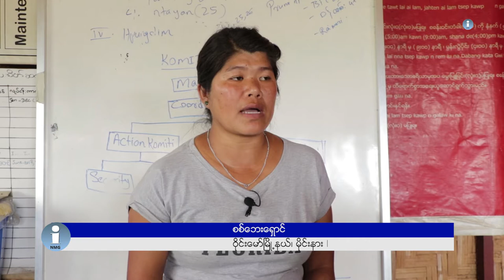COVID-19 ကြောင့် စစ်ရှောင်များ ကျောင်းစားရိတ် အခက်ကြုံ။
“ကျောင်းဖွင့်လာတဲ့ အခါကျတော့ ဒီ ကျောင်းစရိတ်တွေ မပံ့ပိုးနိုင်မှာကို စိုးတယ်ပေါ့နော်။ မိဘအနေနဲ့ အဲ့လိုစိုးရိမ်မှုတွေ ရှိတယ်။ အပြင်မှာ ထွက် ပြီးမှ အလုပ်အကိုင်တွေ လုပ်ဖို့အခွင့်အလမ်းတွေလည်း မရှိဘူး၊ အခက်အခဲတွေရှိနေတဲ့ အခါကျတော့ ဒီ ကလေးတွေရဲ့ ကျောင်းစရိတ်ပေါ့နော် ပြီးလို့ရှင် ဒီယူနီဖောင်းတွေပေါ့။ အဲလိုမျိုးတွေ ကလေးများလို့ရှိရင် ပိုပြီး တော့မှ စိုးရိမ်တယ် ပေါ့နော်”